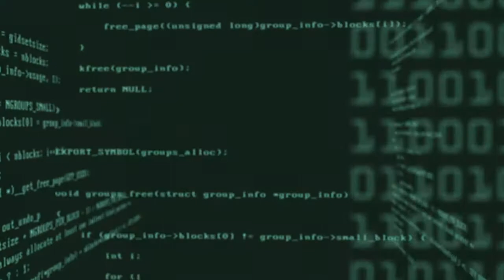what did i just see!!!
This was recorded in school so do not arrest